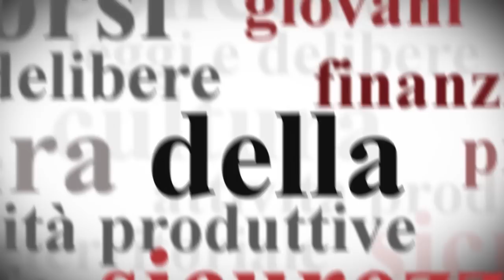Strada a mare di Cornigliano pronta entro luglio 2014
GENOVA, 13 febbraio 2013 - La strada a mare sarà percorribile dal 31 luglio 2014. Sarà un momento importante per il ponente perché Sampierdarena e Cornigliano cambieranno volto e sarà possibile attraversare la città con maggior facilità, liberando aree importanti per la sosta e per la vita dei cittadini. Anche strade come via Cornigliano, interessata adesso da un traffico rilevante, saranno ripensate e potranno diventare vie di relazione di grande interesse per la comunità del ponente." Lo ha detto oggi il presidente Burlando al termine del sopralluogo ai cantieri della strada a mare di Cornigliano.